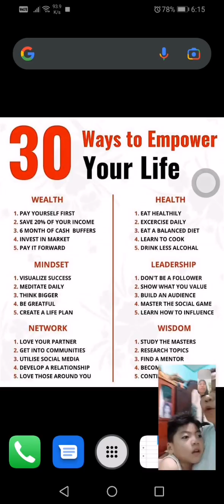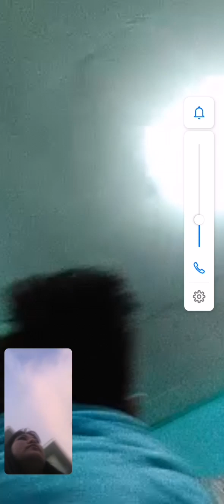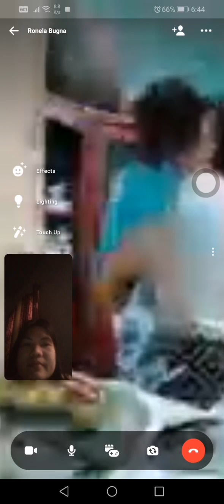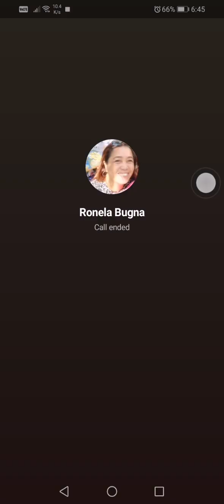HOW TO ENJOY FEED MINGLE LAUGH SMILE VIDEOCALL WITH BABY POGI M VIRAL VIDEOS MY HAPPINESS AND LOVE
HOW TO STROLL WITH BABY TITA PRAY AND VISIT SUNDAY CHURCH MASS M VIRAL VIDEOS MY HAPPINESS AND LOVE

HOW 2 BECOME HAPPY WITH YOUR ONLY HANDSOME CHILD RICH AND CUTE M VIRAL VIDEOS MY HAPPINESS AND LOVE

#6.51min. ARAYAT MOUNTAIN VIEW CANDABA PAMPANGA JOYRIDE M VIRAL VIDEOS MY HAPPINESS AND LOVE FAMBAM

✅VIEW & WATCH
✅TURN ON ALL BELL BUTTON

THANKS.. Godbless...

THANKS.. Godbless...